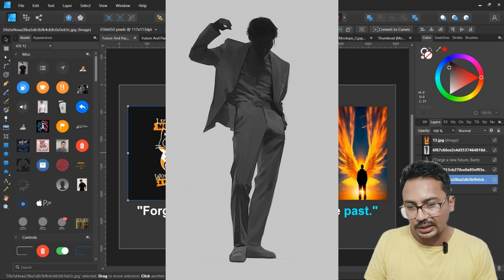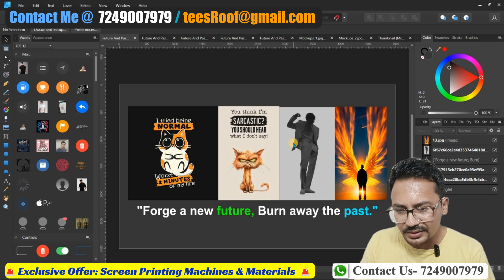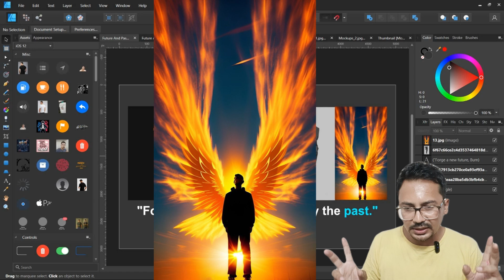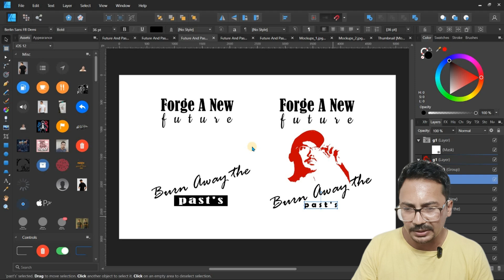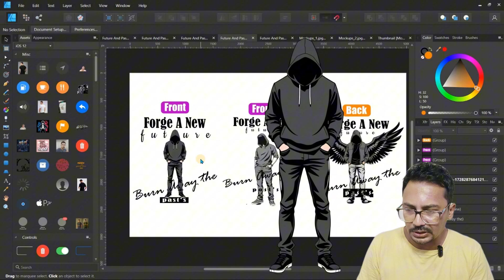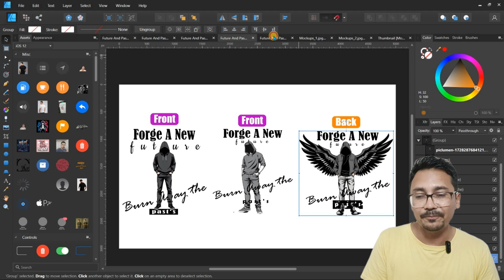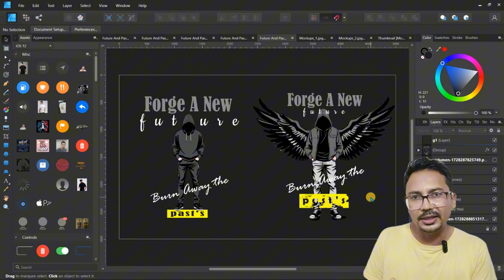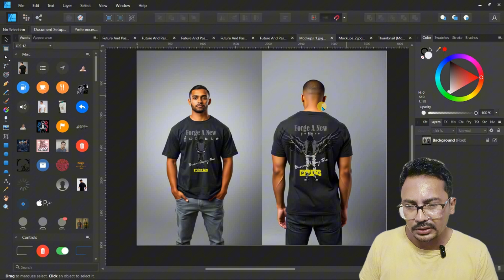Designing a Powerful Tee Graphic Design: From Concept to Creation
Prompt:-
Design Concept:
This t-shirt graphic features a bold and confident illustration that exudes a sense of mystery and contemplation. The design adheres to the specified guidelines, utilizing a vector art style with a solid color background and a limited color palette.

Color Scheme: The design incorporates a total of 2 colors:

Light Gray (F7F7F7) for the background
Dark Gray (#333333) for the figure and shading
Layout and Composition: The human figure is positioned centrally in the frame, standing confidently with both hands in their pockets. The figure has large wings spreading out on both the left and right sides, adding a sense of freedom and empowerment. The figure's posture and attire convey a sense of confidence and casualness, while the obscured face adds to the mysterious mood of the artwork.

Typography: The text "Forge a new future. Burn away the past" is placed below the figure in a bold, sans-serif font. The font style is simple yet impactful, with the words "Forge a new future" slightly larger than "Burn away the past."

Symbolic Representation:

The wings symbolize freedom, empowerment, and the ability to rise above challenges.
The standing position conveys confidence and readiness to embrace the future.
The obscured face maintains the mysterious and contemplative atmosphere.
Overall Design: The overall composition is centralized, with high contrast between the dark figure and the light background, creating a visually striking and engaging design. The minimalist approach emphasizes the powerful message of forging a new future and leaving the past behind.

This t-shirt graphic design is a unique and impactful interpretation of the given theme, combining minimalist aesthetics with powerful symbolism to convey a message of confidence, freedom, and transformation.

Happy Screen Printing at Home!

Screen Printing with Parag